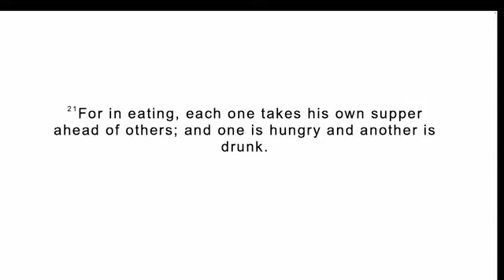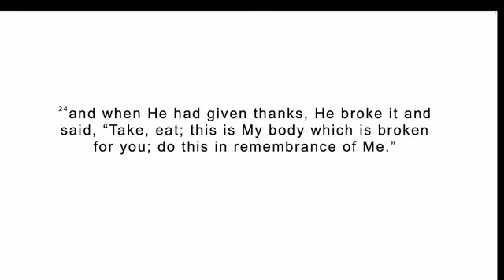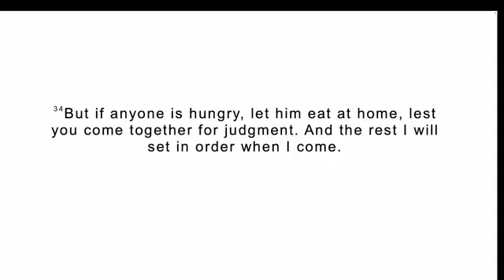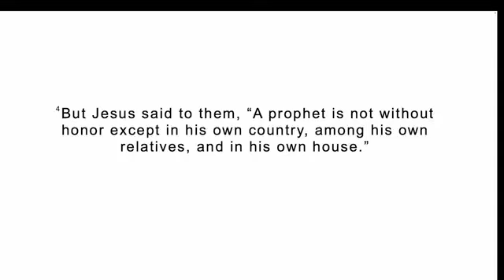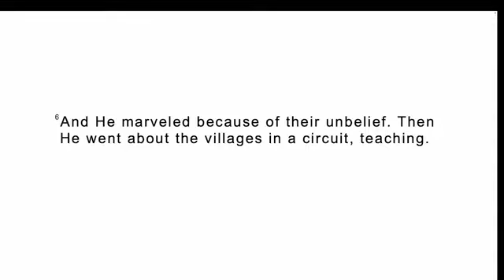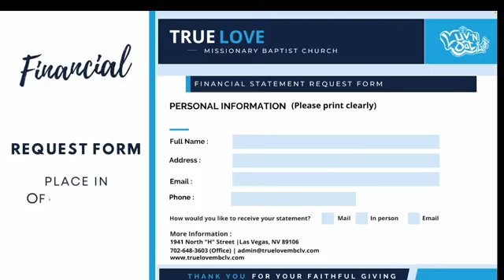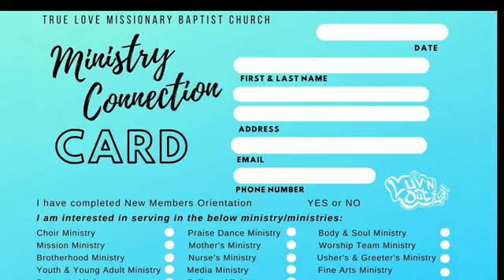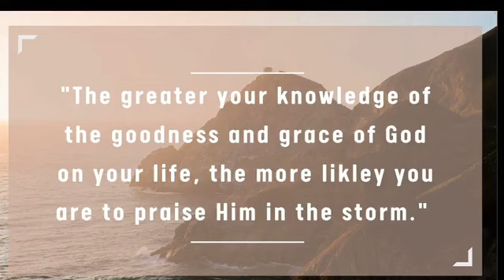" Don't Sleep On My Anointing"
True Love Missionary Baptist Church Virtual Service March 5, 2023